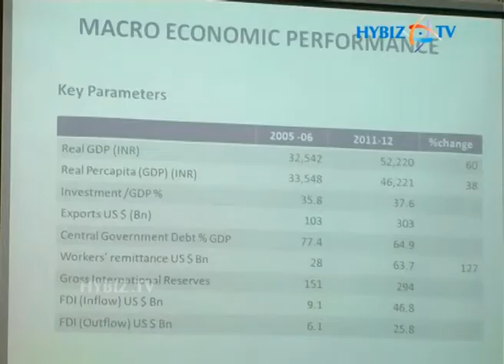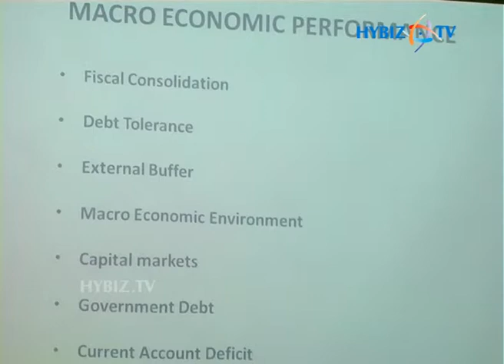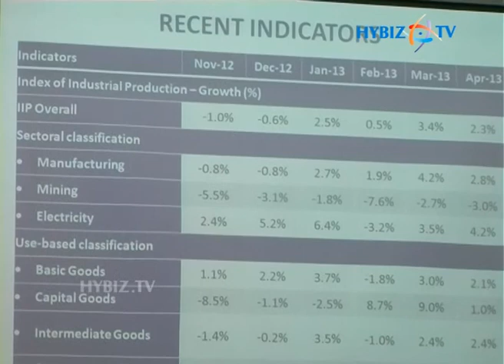Thirumalai at FAPCCI and the Indian Institute of Economics